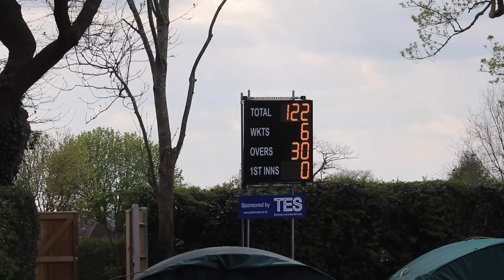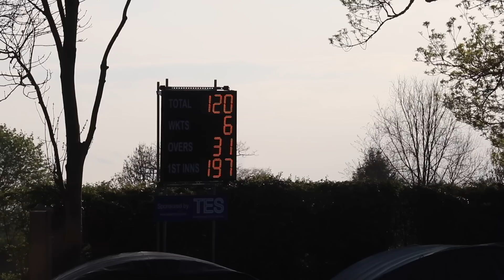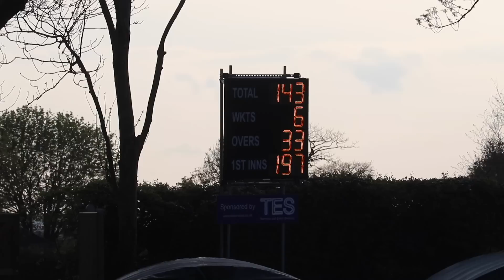FIRST MATCH OF 2023! Battle of YouTube Cricket - Sanderstead vs Horley 29 April 2023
Scorecard to follow